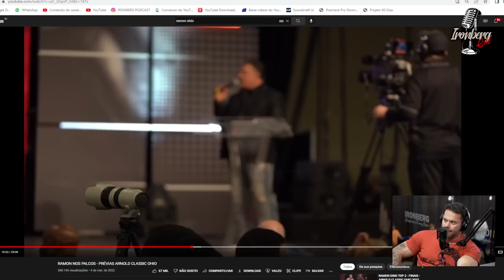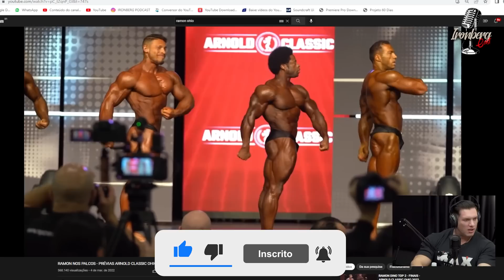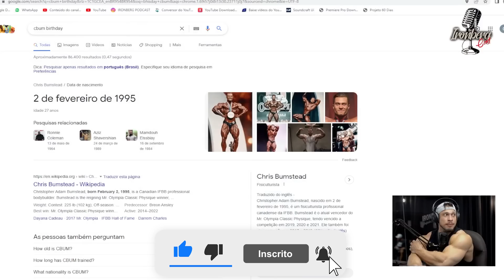RAMON DINO EXPÕE SITUAÇÃO ENGRAÇADA QUE PASSOU NO PALCO – IRONBERG PODCAST CORTES